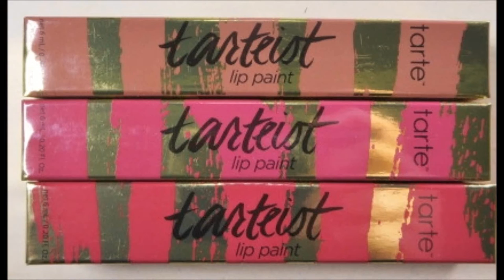Tarte Tarteist Creamy Matte Lip Paint Review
A review on Tarte Tarteist Creamy Matte Lip Paint.

PRODUCTS IN THIS VIDEO:
Tarte Tarteist Creamy Matte Lip Paint Bae
Tarte Tarteist Creamy Matte Lip Paint Twerk
Tarte Tarteist Creamy Matte Lip Paint TBT

WHAT I'M WEARING:
Foundation: It Cosmetics Bye Bye Foundation, Tan
Concealer: It Cosmetics Bye Bye Concealer, Tan
Powder: It Cosmetics Bye Bye Pores, Tan
Contour/Highlight/Eyeshadow: Simply Spoiled It Cosmetics Live Love Laugh Vitality Face Disc
Blush: Lipstick Queen Frog Prince Blush
Lips: Tarte Tarteist Creamy Matte Lip Paint Bae
Brows: Maybelline Brow Define & Fill Duo by Eyestudio, Deep Brown
Eyeliner: e.l.f Expert Liquid Liner, Black
Mascara: It Cosmetics Hello Lashes Mascara, Black

Hair:
Suave Professionals Sleek Shampoo
Aussie Moist 3 Minute Miracle Deep Conditioner
John Frieda Frizz Ease Original Hair Serum
Nume Signature Blow Dryer
Nume Ionic Round Brush
Nume Silhouette  Ceramic Flat Iron -

FILMING STUFF!
Camera? Canon PowerShot ELPH 330 LCD (Black)

USB Cable? Canon Camera USB Cable, Data Interface Cable for Canon PowerShot , EOS , DSLR Cameras and Camcorders

Battery Charger? CB-2LV Battery charger for Canon NB-4L Battery and Canon PowerShot

Lighting? NEEWER 160 LED CN-160 Dimmable Ultra High Power Panel Digital Camera / Camcorder Video Light, LED Light for Canon, Nikon, Pentax, Panasonic,SONY, Samsung and Olympus Digital SLR Cameras

Limelights LD1002-BLK Gooseneck Organizer Desk Lamp